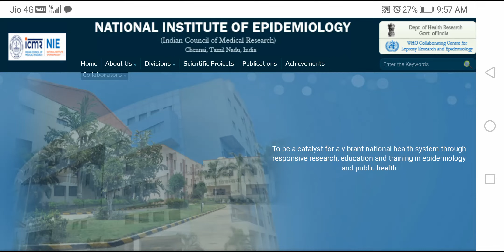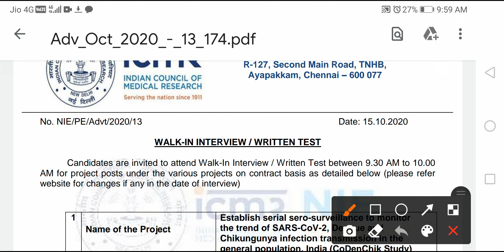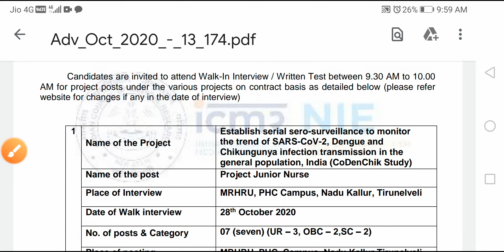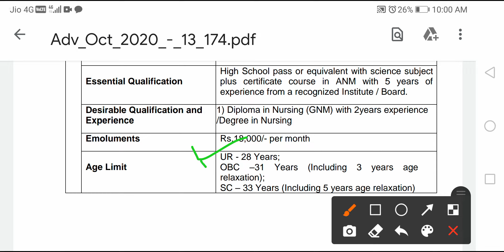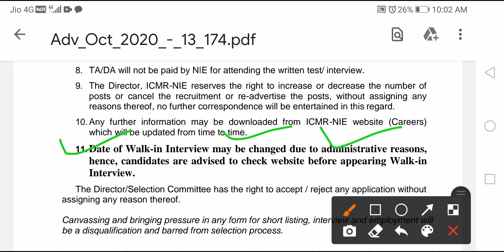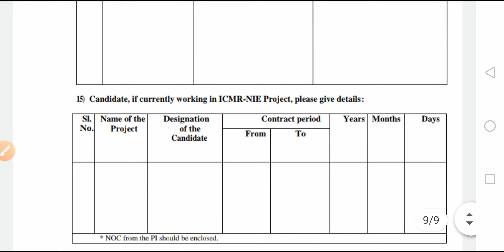ICMR Staff Nurse Vacancy 2020 || NIE Staff Nurse Recruitment || Nursing Trends || Nursing Classes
ICMR Junior Staff Nurse Vacancy || NIE Staff Nurse Recruitment || Nursing Trends || Nursing Classes